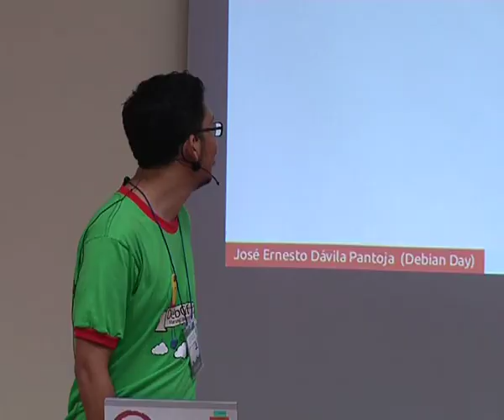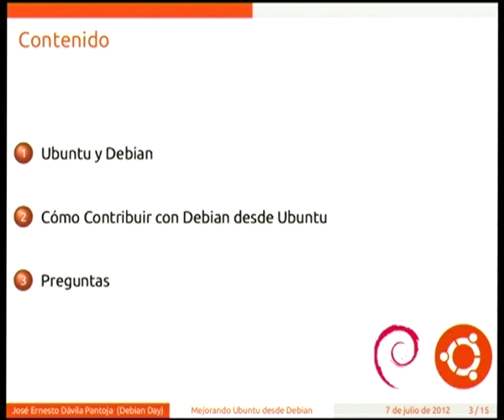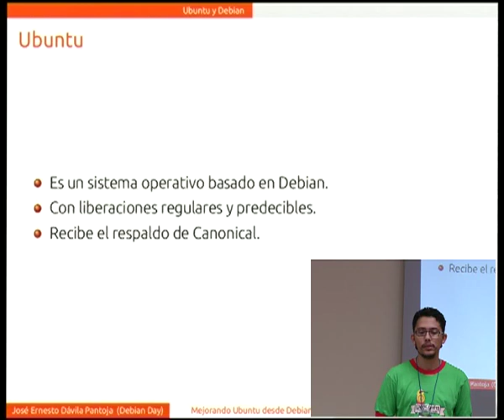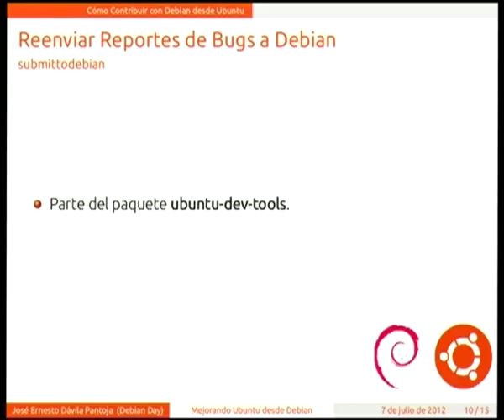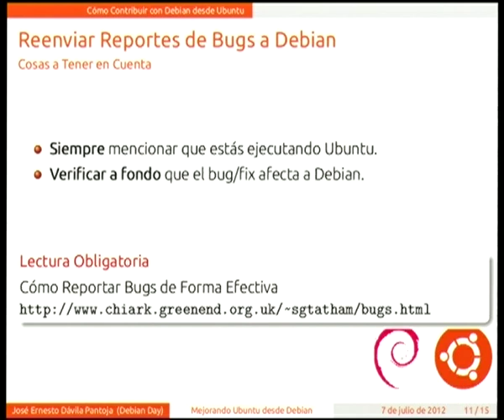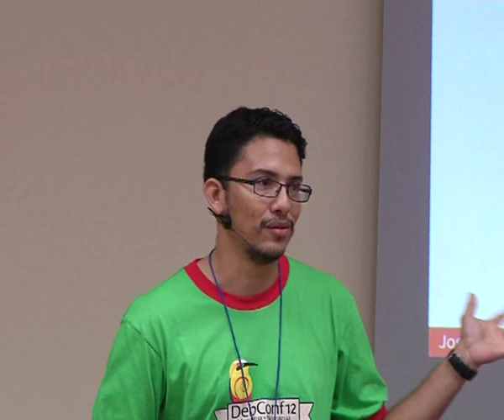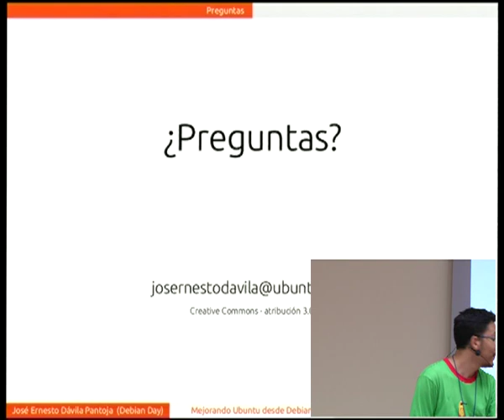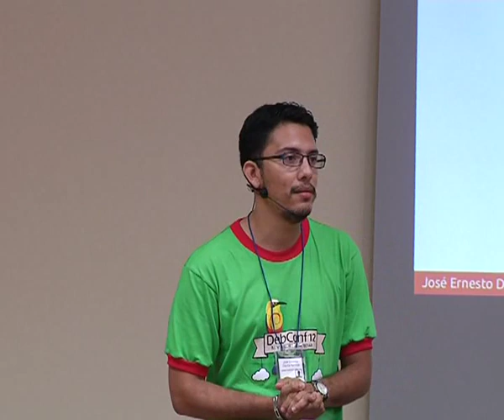Mejorando Ubuntu desde Debian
by José Ernesto Dávila Pantoja

Room: Roberto Terán
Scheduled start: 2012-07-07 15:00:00